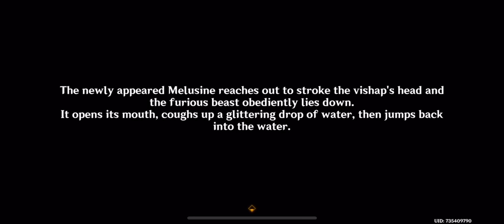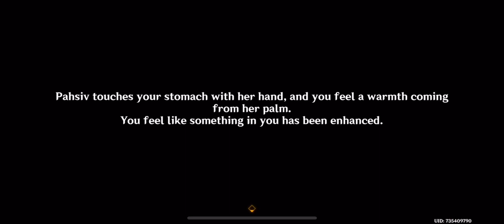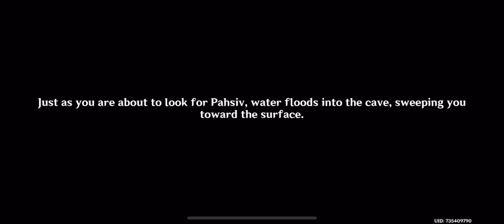The Wild Fairy of Erinnyes quest plus puzzles Genshin Impact